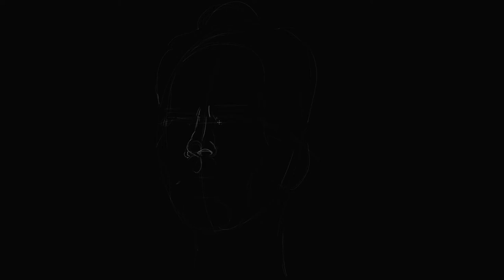Klaus Kinski - SPEED DRAWING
The legendary German actor Klaus Kinski could be described somehow as crazy and ingenious. Drawing him is a great pleasure. The expression on his face is savage and cracy, which I tried to emphasize with a small selection of colors.